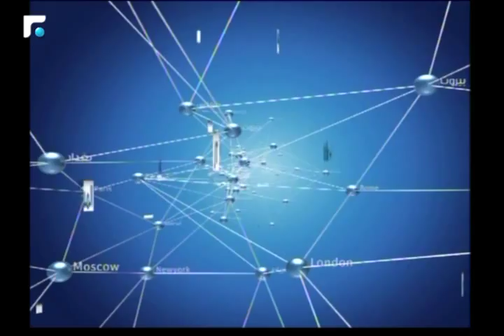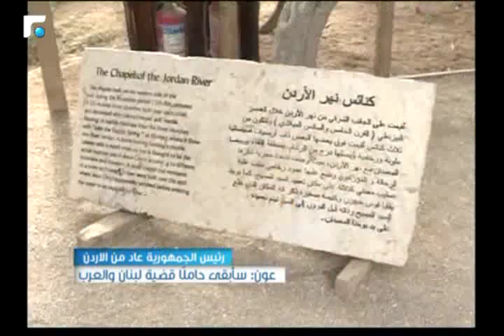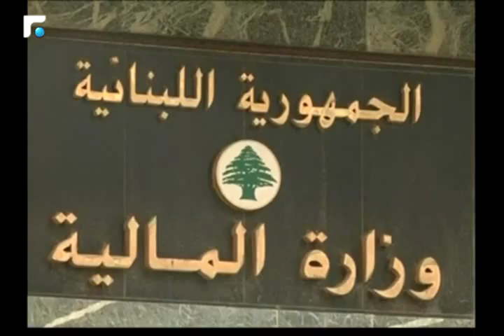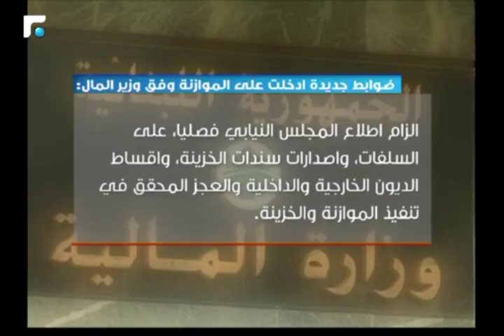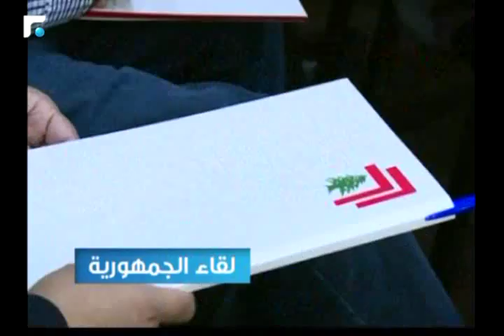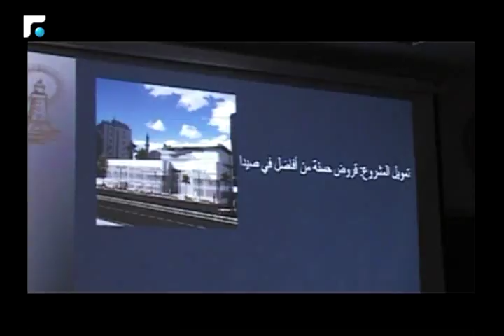النشرة المسائية 30/03/2017